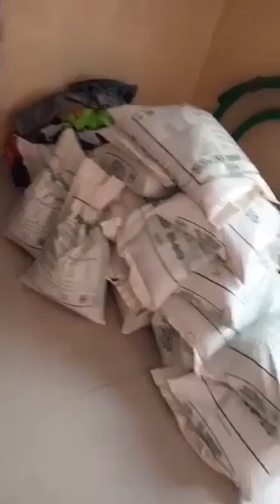Siebo Cocoa Production Company Liberia, Ltd.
Cocoa Farming process on the Siebo Cocoa Production Company Liberia, Ltd. Farm in Kingsville #7, Montserrado County, Liberia.